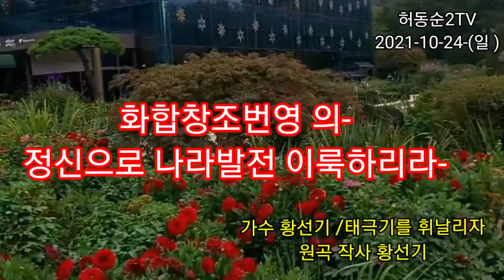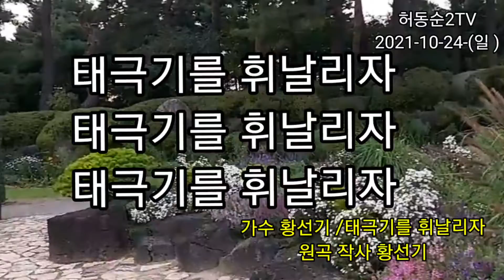가수 황선기 태극기를 휘날리자/작사 황선기/원곡 황선기 허동순2TV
가수황선기 /태극기를 휘날리자
원곡  작사 황선기/허동순2TV